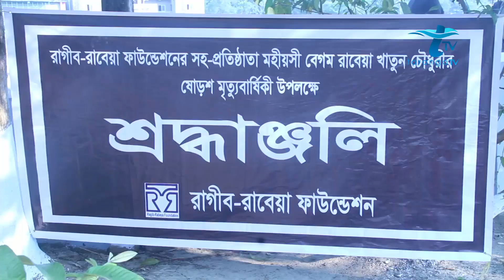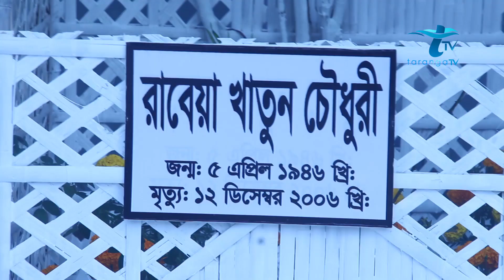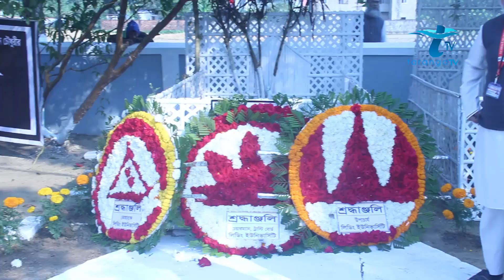Sylheti New Video । মহীয়সী বেগম রাবেয়া খাতুন চৌধুরীর মৃত্যুবার্ষিকী ২০২২ উপলক্ষে। Taranga TV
Description
Natok : MrittuBarshiki Programme Rabeya Khatun Chowdhury / মৃত্যুবার্ষিকী অনুষ্ঠান Presenting Sylheti New Video 2022 - Mrittubarshiki Drama, Starring in roles and Directed by Md. Ekter Hossain

Rabeya Khatun Chowdhury Bangla Video Cast:

Danobir Dr. Syed Ragib Ali
Rabeya Khatun Chowdhury

Special Character :
Abdul Hye Tipu
Qazi Azizul Mawla
Sreejuktho Banomali Bhowmick
and More respected Other Persons.

Video : New Drama (Intertainment)
Video SEO : MD. Ekter Hossain
Video Management : MD. Ekter Hossain
Directed By MD. Ekter Hossain
in cooperation : Md. Lukman Ali & Josim Al-Fahim

নতুন নতুন ভিডিও পেতে আমাদের চ্যানেলের সাথে থাকুন, সাবস্ক্রাইভ করুন, লাইক করুন এবং কমেন্ট করুন।